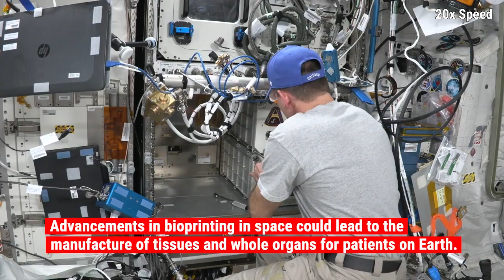Redwire’s BioFabrication Facility Successfully Installed to International Space Station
Redwire’s 3D BioFabrication Facility (BFF) has transformed the bioprinting space and will continue to do so as America’s first bioprinter with a permanent home on the International Space Station (ISS).

In late January 2023, NASA astronauts successfully installed an upgraded BFF that allows greater temperature control when printing with bioinks that are sensitive to temperatures, as well as Redwire’s Advanced Space Experiment Processor (ADSEP), used in conjunction with BFF. Both payloads launched on Northrop Grumman’s 18th commercial resupply mission to the ISS on November 7, 2022. BFF will be used to produce a full 3D printed human knee meniscus with the BFF-Meniscus-2 investigation, which will explore how space bioprinting could help treat meniscal injuries affecting U.S. military service members.

After NASA Astronaut Josh Cassada loaded test cassettes from ADSEP and new bioinks into BFF, our Payload Operations Control Center took over to test the new facility’s ability to finely control the temperature of the print heads, a new capability for BFF. Teams completed two successful complex test prints with a variety of bioink viscosities. No human cells were included in these test prints, and the test cassettes will be returned to Redwire for refurbishment and future reuse.

Upcoming BFF Research to Advance Treatments for U.S. Military Service Members

The BFF-Meniscus-2 investigation is a collaboration between Redwire and the Uniformed Services University of the Health Sciences Center for Biotechnology (4DBio3), a biomedical research center that explores and adapts promising biotechnologies for warfighter benefit. Meniscal injuries are one of the leading orthopedic injuries for U.S. military service members.

Once BFF prints the meniscus with living human cells in the bioinks, it will be transferred to ADSEP to be cultured for 14 days to produce the full meniscus. After printing, the meniscus will be stored for return and analysis back on Earth. BFF-Meniscus-2 builds on a 2019 experiment where the BFF 3D printed a meniscus scaffold using bioink derived from human tissue proteins.

As a permanent fixture to the ISS, BFF will be able to explore new opportunities in biomedical and pharmaceutical research.